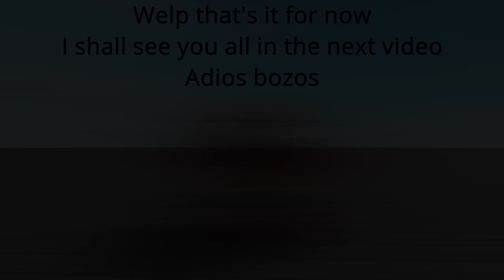IT IS DA SPOOKY MONTH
October is my favourite
I will be going on field trip on 16th October to 20th October so don't expect videos then